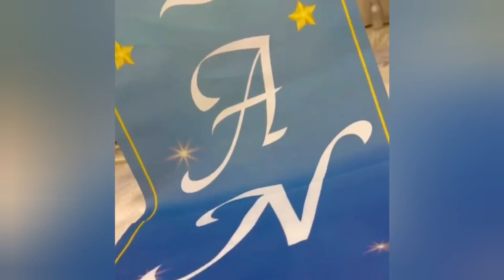МА ШАА АЛЛОХ ФЕРУЗА НОРМАТОВА ХОНАДОНИДА РАМАЗОНГА КАТТА ТАЙЁРГАРЛИК